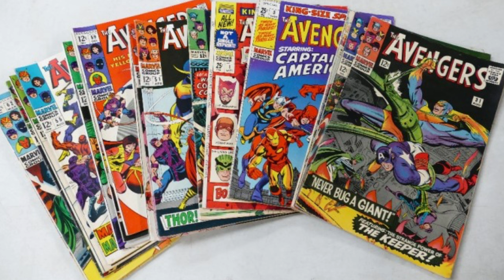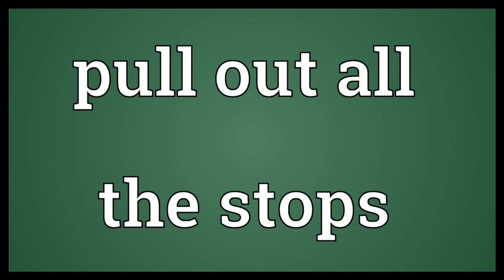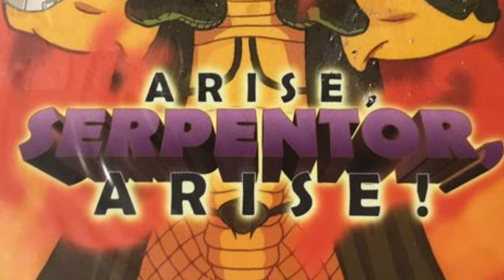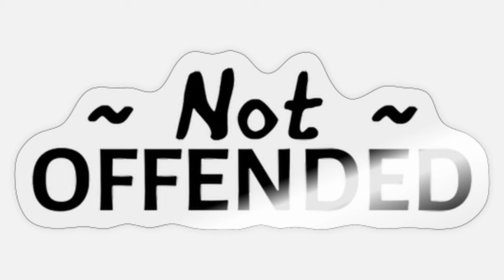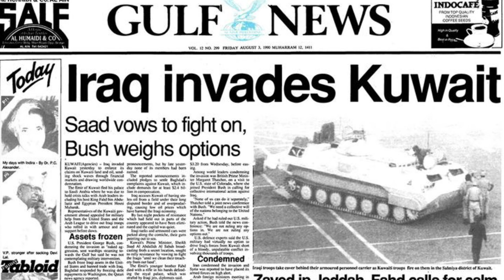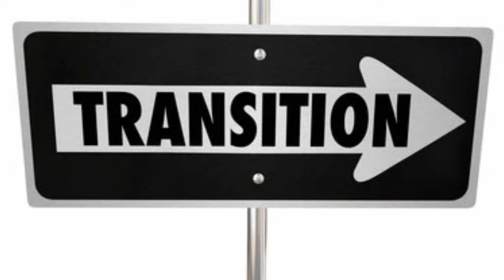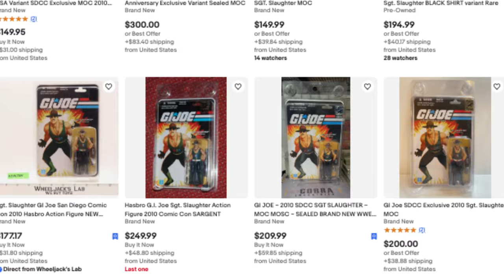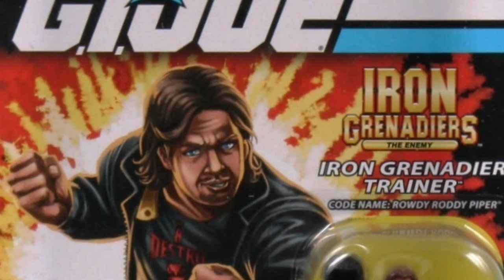WHY Did The GI Joe Sgt. Slaughter Turn HEEL?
The Story about the first GI Joe based on a real life person, Sgt. Slaughter.

The GI Joe Sgt Slaughter had it all as one of the most popular Joes of all time.  Then just like that he disappeared.  What happened to Sgt Slaughter and why did he turn his back on his country?

Episode Background Music: That One Bar Scene - RKVC
00:00 Introduction
02:20 Other Creative Ways To Play
04:32 Hasbro's Good Idea
07:14 The Sarge And Serpentor
10:08 Sarge's New Crew
12:04 Vince's Retaliation
14:54 The Return